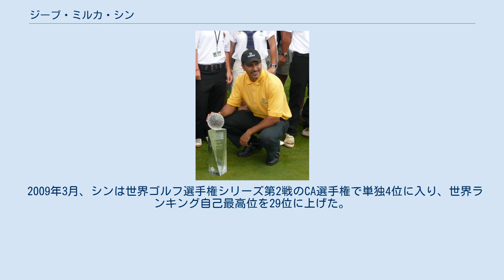ジーブ・ミルカ・シン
パドマ・シュリー勲章受章者
ジーブ・ミルカ・シン（Jeev Milkha Singh, タミル語: ஜீவ் மில்க்கா சிங், 1971年12月15日 - ）は、インド・チャンディーガル出身の男子プロゴルファー。
インドを代表するゴルファーとして、アジアンツアー・ヨーロッパツアー・日本ツアー・アメリカツアーなど、世界各地のツアーで活動している。
これまでにアジアンツアー6勝・ヨーロッパツアー3勝・日本ツアーで4勝を挙げており、インド人選手として最初のマスターズ出場も果たしている。
父親は1950年代後半から60年代前半に活躍した陸上競技選手のミルカ・シン。
 11歳からゴルフを始め、1993年にプロ入り。
同年にマレーシア開催のトーナメントでプロ初優勝。
1995年にアジアンツアーの「フィリピン・クラシック」で優勝し、同ツアーの賞金ランキング3位に入る。
同年4月の「ダンロップオープンゴルフ選手権競技」で日本ツアーにデビューする。
その後アジアンツアーでは1996年の「フィリップモリス・アジアカップ」と1999年の「レクサス・インターナショナル」で優勝があり、1998年にはヨーロッパツアーにもデビューした。
2001年以後、シンは日本ツアーにも年間フル参戦するようになる。
 2006年に入り、ジーブ・ミルカ・シンは欧州や日本などの国際ツアーで成績を伸ばし始める。
4月中旬の「ボルボ・チャイナオープン」でヨーロッパツアー初優勝を果たすと、10月の欧州ツアー年間最終戦「ボルボ・マスターズ」でも優勝し、ヨーロッパの賞金ランキング16位に食い込んだ。
その勢いに乗り、日本ツアーのカシオワールドオープンとゴルフ日本シリーズで2週連続優勝を達成。
2007年にインド人選手として史上初のマスターズ出場者になり、37位タイに入った。
 2008年1月に結婚。
6月に「オーストリア銀行オープンゴルフ」で欧州ツアー3勝目を挙げる。
この年はゴルフメジャー大会でも、2年連続2度目のマスターズ出場で25位になり、全米プロゴルフ選手権で9位入賞を果たす。
アジアンツアーでは初の賞金王（賞金ランキング1位）になり、日本ツアーでもセガサミーカップとゴルフ日本シリーズで2勝を挙げた。
ゴルフ日本シリーズの開幕直前に、夫人が最初の子供を流産したとの知らせが入る。
その苦境を乗り越えて、日本ツアーの年間最終戦で2年ぶり2度目の優勝を決めた。
最終ラウンドは17歳の石川遼がシンと同組になり、多数のギャラリーが観戦に集まった。
 2009年3月、シンは世界ゴルフ選手権シリーズ第2戦のCA選手権で単独4位に入り、世界ランキング自己最高位を29位に上げた。